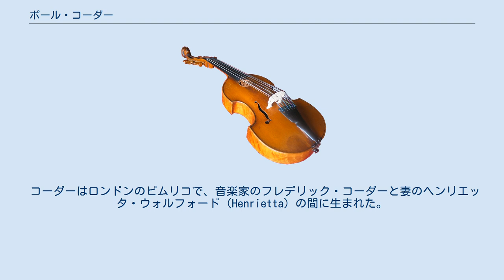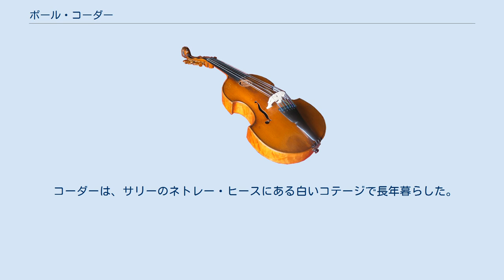ポール・コーダー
ポール・ウォルフォード・コーダー（Paul Walford Corder、1879年12月14日 - 1942年8月6日）は、イングランドの作曲家、音楽教育者。
 コーダーはロンドンのピムリコで、音楽家のフレデリック・コーダーと妻のヘンリエッタ・ウォルフォード（Henrietta）の間に生まれた。
彼は1880年3月1日にロンドンのセント・ゲイブリエル教会で洗礼を受けている。
彼は王立音楽アカデミーにおいて父の指導の下で学び、1901年に作曲のゴーリング・トーマス奨学金を受けた。
1907年には作曲と和声学の教授としてアカデミーの教員に加わった。
 彼の叔母のローザ・コーダーはダンテ・ゲイブリエル・ロセッティの肖像画を描いており、コーダーはラファエル前派の運動に強く影響を受けていた。
彼の作品にはオペラ、バレエ、カンタータ、ピアノ曲などがある。
彼の管弦楽作品の多くは未出版のままとなっており知られていないが、鍵盤楽曲には出版されていくらか認知されているものも存在する。
彼はアーノルド・バックスとは親しい友人であり、コーンウォールで休暇をともに過ごすなどしていた。
バックスは歌曲「Aspiration」（1909年）と「交響曲第4番」（1931年）をコーダーに献呈している。
 コーダーは、サリーのネトレー・ヒースにある白いコテージで長年暮らした。
 The Ebbing Tide The Sea Cavern Seagull's Rock The still hour of dusk The Call of the Sea 注釈 出典 ポール・コーダーの楽譜 - 国際楽譜ライブラリープロジェクト